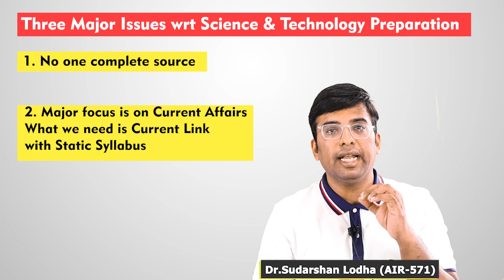Why Aspirant Find this Subject Difficult | Cover this Subject in just 12 Hrs | 8830115524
🔴Do not Let Science and Technology affect Your Selection!

 🔥Science and Tech Module Prelims - 2022

12 Hrs Crash Course

-Linking Current Affairs with Basics
-Coverage of Important Chapters from NCERT’s.
-Comprehensive Coverage of past 1.5 years Current Affairs.
-Special focus on Government Programmes and Schemes
-National and International Bodies, Indexes and Reports
-Covers Nuclear technology , Space Tech , Biotechnology , Health , IT
-Video + Notes + Tests

Why Aspirant Find this Subject Difficult | Cover this Subject in just 12 Hrs |15 Question every year